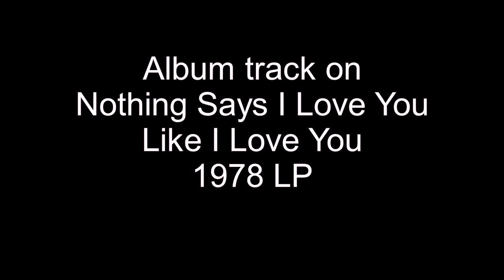Sad Eyes - Jerry Butler - 1978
Whenever Jerry Butler needed a career boost, he sought out Gamble and Huff in Philly to work with him on his next project. In 1978, the timing was right for a reunion of their collabrative talents and the result was a wonderful album, titled, Nothing Says I Love You Like I Love You. The big hit off that album was, Coolin' Out, but I also liked this album cut, titled, Sad Eyes, written by Kenny Gamble, Leon Huff, and Jerry Butler.